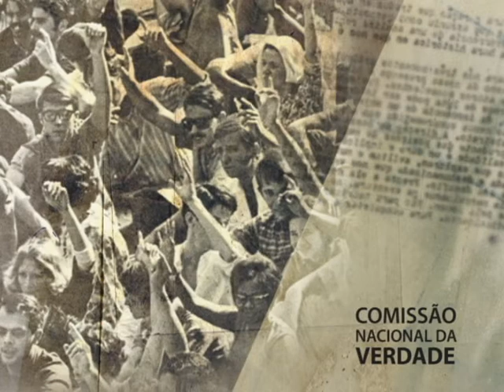Comissão Nacional da Verdade no Recife: Manoel Moraes (6/8)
Audiência Pública da Comissão Nacional da Verdade no Recife (PE), realizada em parceria com a Comissão Estadual da Verdade Dom Hélder Câmara. Membro da Comissão Estadual da Verdade Dom Helder Câmara, Manoel Moraes, relatou o caso do desaparecimento dos militantes políticos Fernando Santa Cruz e Eduardo Collier.

Data: 10/09/2012
Captação de imagens e áudio: Empresa Brasil de Comunicação (EBC)
Edição: Lívia Mota/CNV
Arte do Youtube da CNV: Paula Macedo e Isabela Miranda /CNV